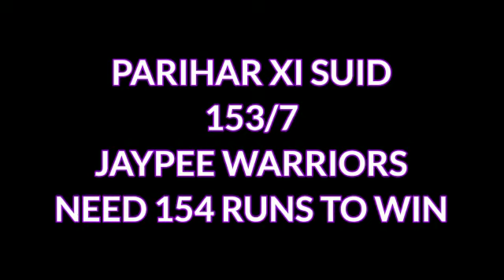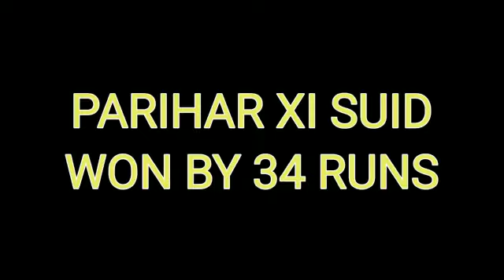DCPLParihar XI Suid VS Jaypee Warriors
Parihar XI Suid VS Jaypee Warriors
Parihar XI powered their innings to a total of 153/7. Chasing the difficult target, Jaypee Warriors could fetch a total of 119/9. Rajiv Parihar scalped 4 wickets & earned Man of the Match